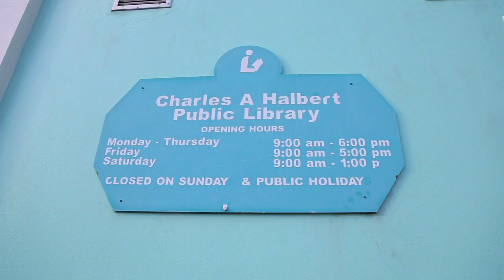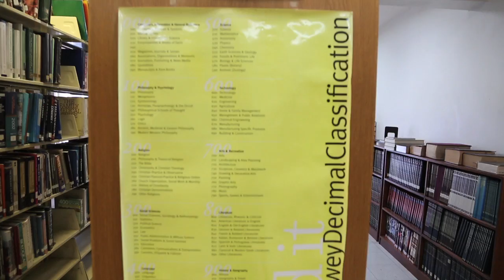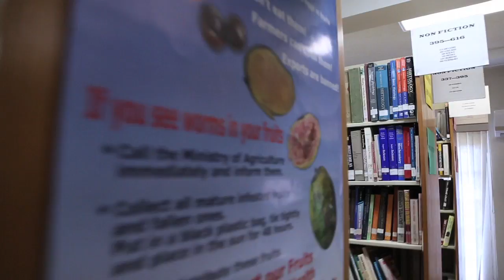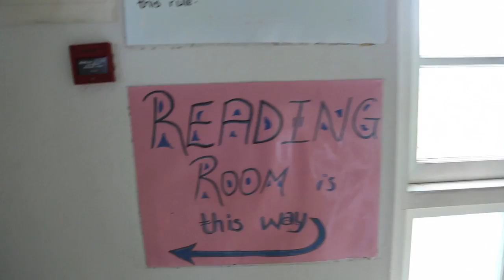Charles A Halbert Public Libray Cotton